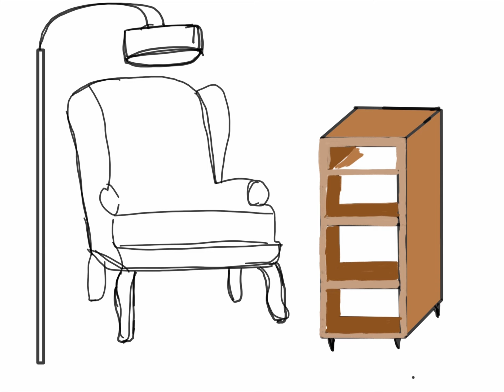Cozy Corner Sketch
Welcome to the first episode of our new series, 'Cozy Corners in a House.' In this tutorial, I'll sketch a serene corner featuring a one-seater couch, a graceful lamp, and a charming side table with books. Follow along step-by-step and bring this tranquil space to life with your unique touch.

I'd love to hear your thoughts! How about a reading nook with a comfy chair and a bookshelf? Or perhaps a quiet corner with a small desk and a potted plant? Your suggestions will help shape our upcoming episodes.